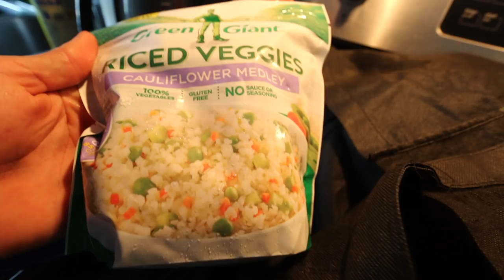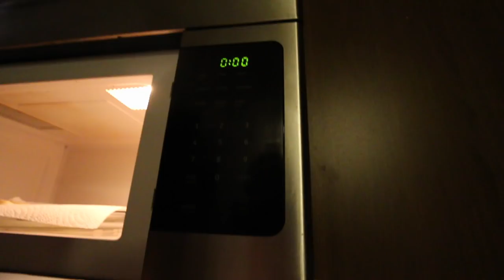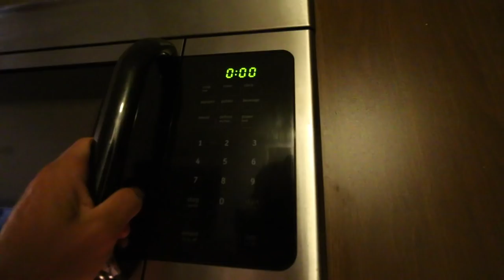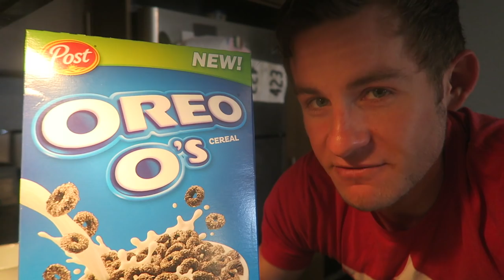IT HAS ARRIVED!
► Strava: Erik”TheElectric”Lamkin
► GamerTag: ErikTheElectric

420 N Twin Oaks Valley Rd
San Marcos, CA
92079

"Down From The Sky" & "Throes of Peredition" - Trivium